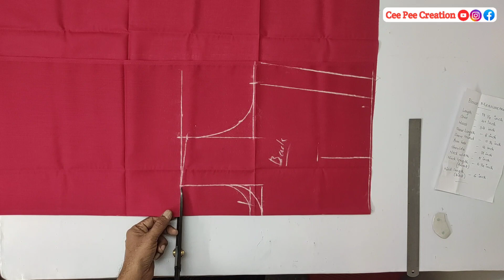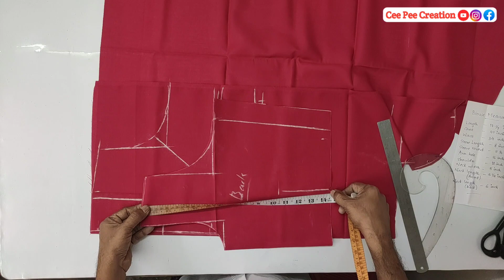41"saree blouse cutting easy/blouse cutting mesherment /@ cee pee creation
41"saree blouse cutting easy/blouse cutting mesherment/@ cee pee creation/blouse cutting easy